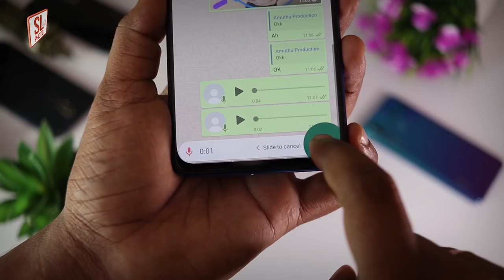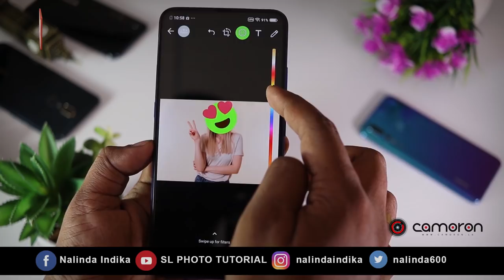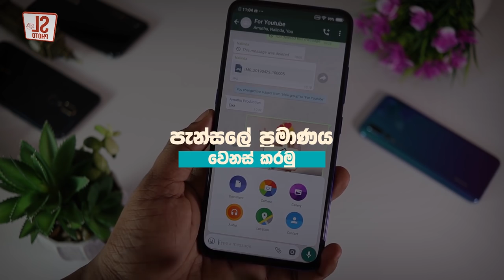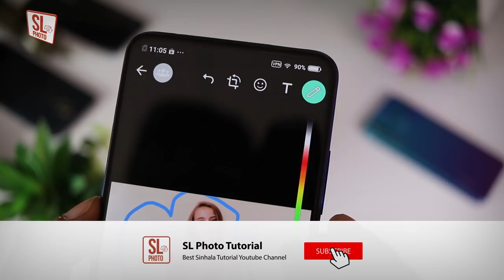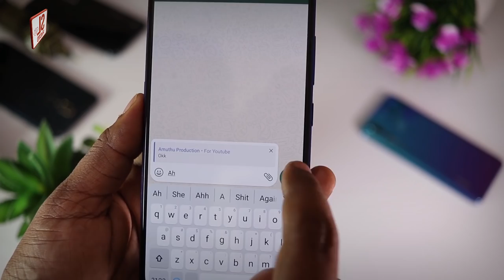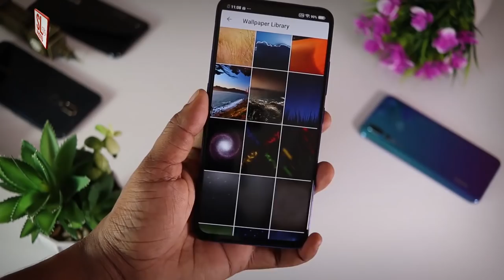කාටත් හොරෙන් Message කරමු | WhatsApp Top secret in Sinhala | sri lanka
මේ video එකේදී අපි කතා කරනව කොහොමද customised කරපු emoji එකක් යවන විඳිය.

Text වල font සහ colours change කරන විඳිය.

Modified කරන GIF image යවන විඳිය.

Group එකකට එන message වලට private reply කරන විඳිය

Pencil එකේ තියන විශෙෂ දේවල් වගේම touch කරන්නේ නැතුව voice recording එකක් සහ

WhatsApp wallpaper change කරන විඳිය ගැන මේ video එකේදි පැහැදිලි කරනවා.

Used gear :-

Mic : Ahuja clip on mic